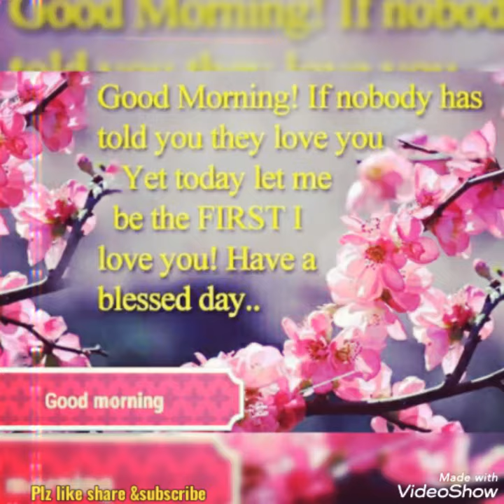sunday morning wishes |whatsapp status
good morning wishes for friends and family